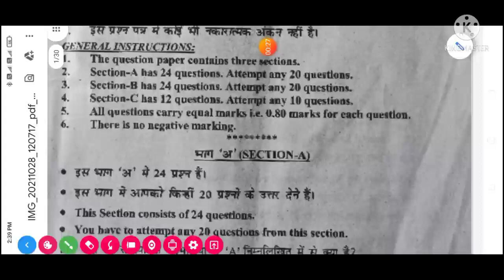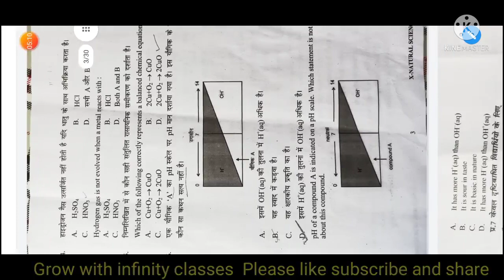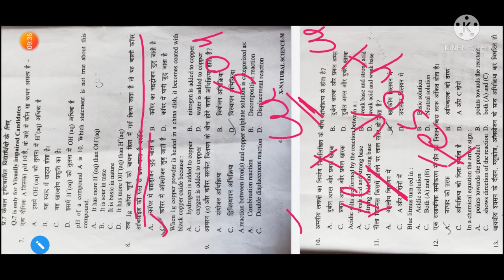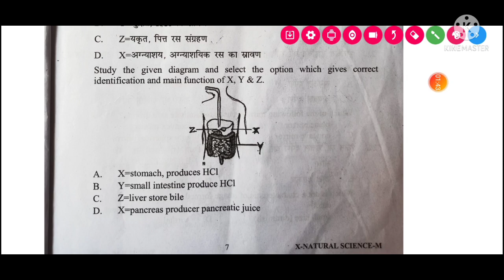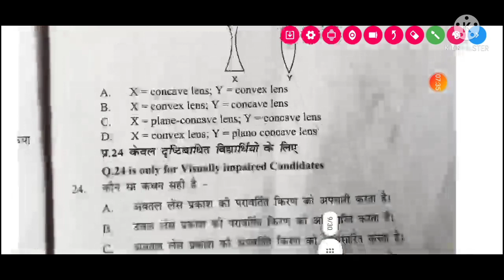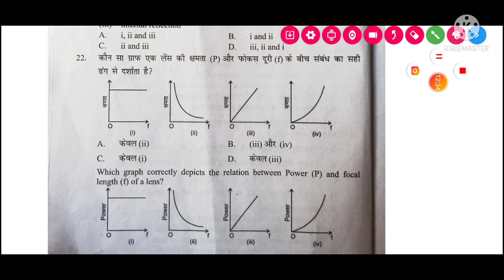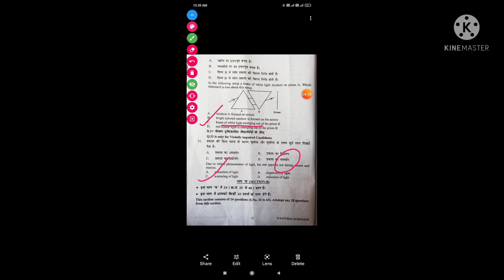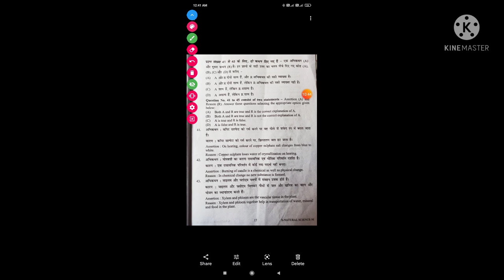Class 10th II Science objective Question II for Board II Exam part :- 01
For Best score must watch this video